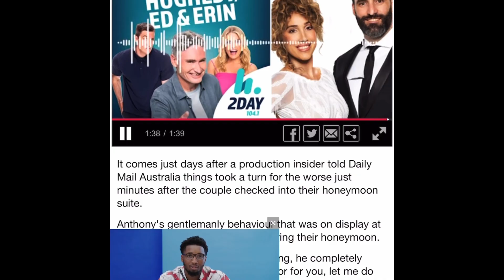MAFS AU SEASON 9 SELIN MENGU GOES ROGUE AND CALLS A RADIO STATION SLAMS ANTHONY AND PRODUCERS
Source Clips - Daily Mail.com